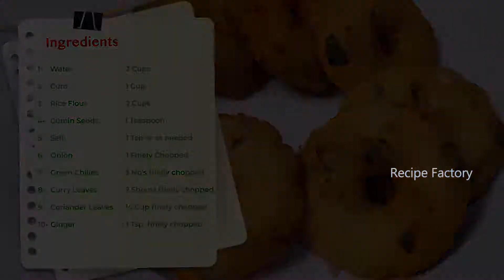Instant Rice Flour Vada | Crispy Rice Vada Recipe | Recipe Factory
Watch Instant Rice Flour Vada | Crispy Rice Vada Recipe